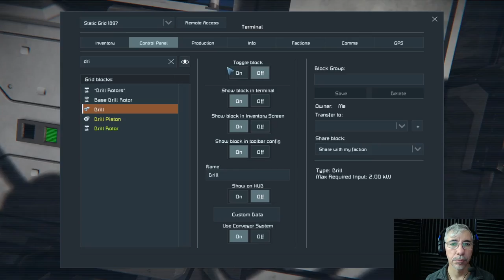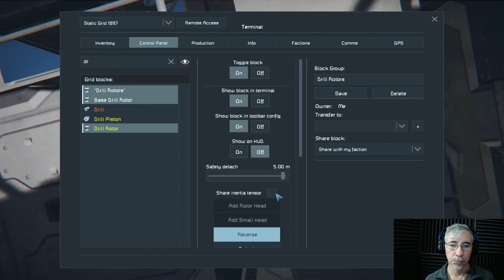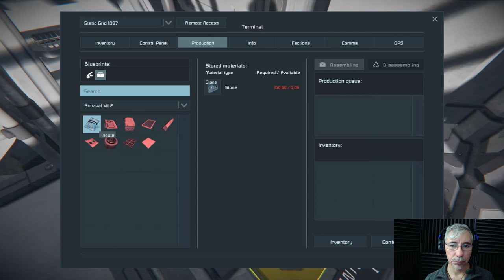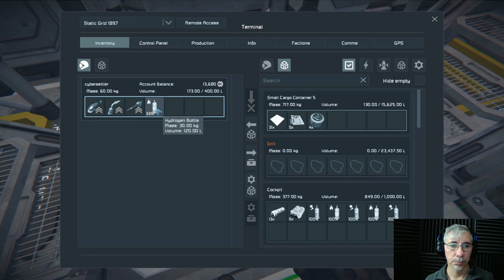Earth Rover Mission P6: Establishing an Outpost on Earth | Space Engineers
In this episode we take the first steps to a permanent settlement on Earth. Building an outpost will provide us with a launching platform to return to the Moon